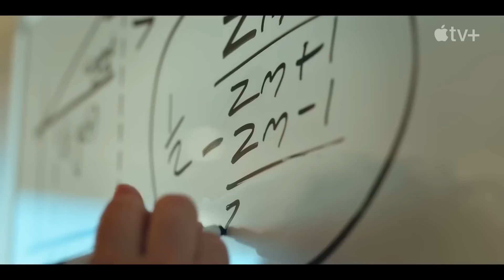LOOT Season 2 Trailer 2024 Maya Rudolph